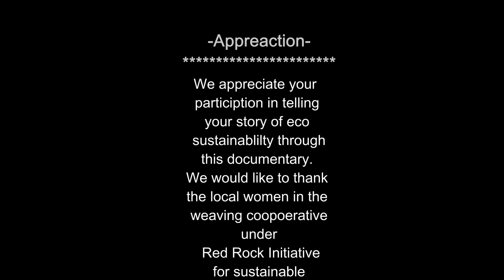Ecotourism and Craftsmanship: - How Local Arts Drive Sustainable Tourism in Rwanda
In recent years, ecotourism has played key role in the promotion of environmental conservation while driving economic development. As a vital component of sustainable tourism, ecotourism emphasizes responble travel practices that contributes to the preservation of natural resources and local culture.